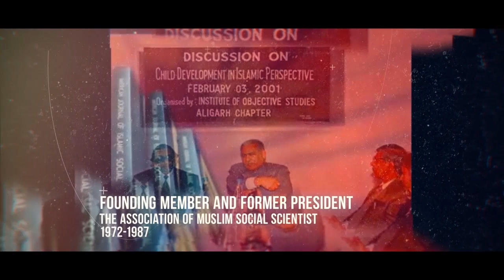Launching of Abdulhamid Abusulayman Lecture Series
Launching of Abdulhamid Abusulayman Lecture Series at International Islamic University Malaysia (IIUM) on 19th January 2018